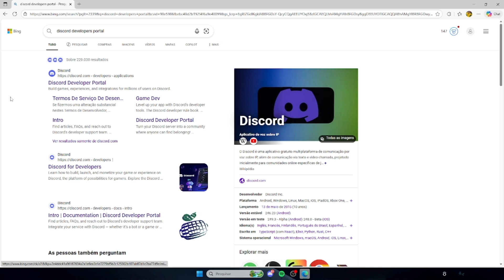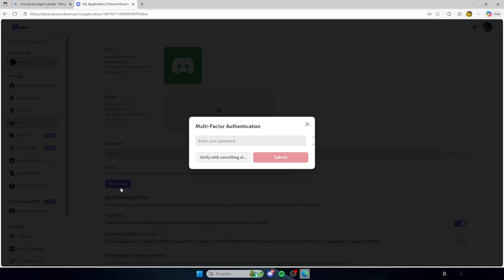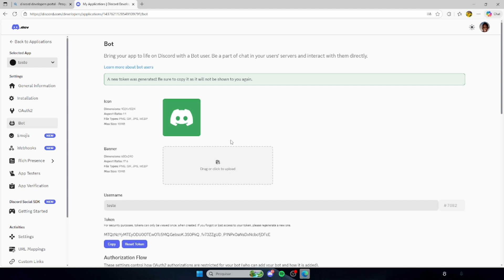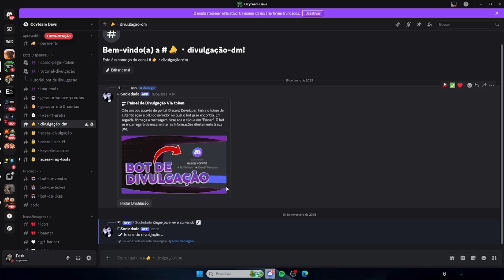O bot de divulgação mais fácil que vc vai usar, link do servidor fixado no comentario.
🌟 Bot de Divulgação – Simples, Eficiente e Profissional!

O Bot de Divulgação foi desenvolvido para quem deseja aumentar o alcance do seu servidor Discord de forma prática e organizada.
Com uma interface intuitiva e comandos simples, você pode divulgar o seu servidor em poucos cliques — sem precisar de configurações complicadas.

Para utilizar corretamente o bot, é necessário que o usuário possua o cargo de Administrador no servidor e já tenha um bot devidamente criado e configurado. Isso garante o funcionamento adequado e a segurança das funções de divulgação.

💡 Principais vantagens:

Sistema rápido e fácil de usar

Design moderno e totalmente automatizado

Ideal para comunidades, projetos e equipes de divulgação

Compatível com qualquer servidor Discord

🔗 Comece agora mesmo!
Adicione o bot ao seu servidor, siga as instruções de configuração e veja o crescimento da sua comunidade de forma simples e segura.